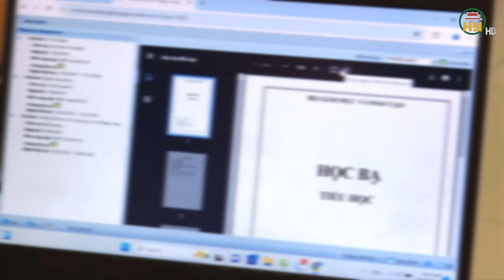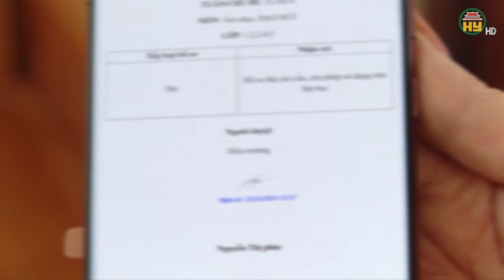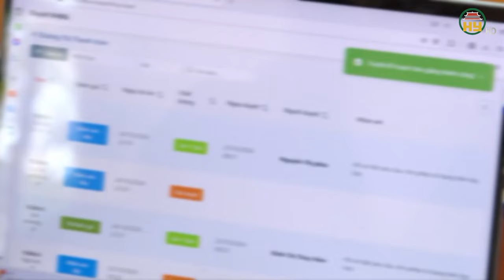Huyện Yên Mỹ đẩy mạnh chuyển đổi số trong giáo dục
Hưng Yên TV | Huyện Yên Mỹ đẩy mạnh chuyển đổi số trong giáo dục

Tiktok: Truyền hình Hưng Yên
Facebook: Đài Phát thanh và Truyền hình Hưng Yên
Zalo: Đài PTTH Hưng Yên